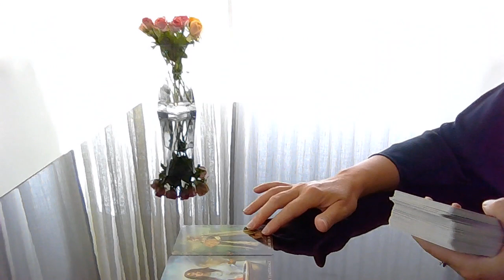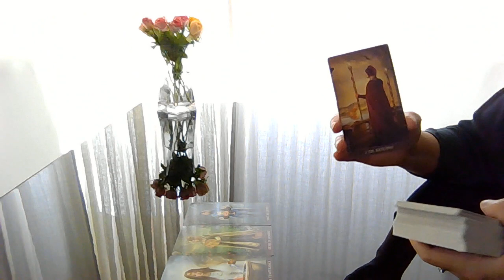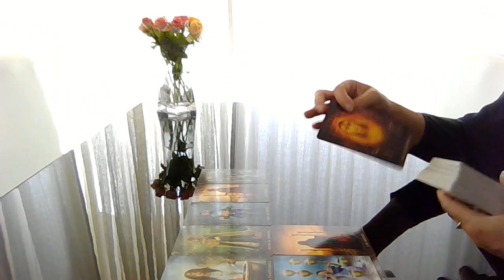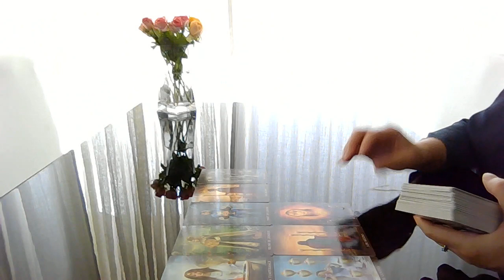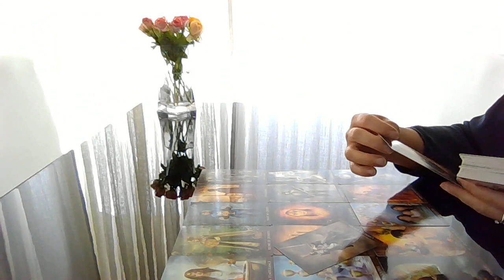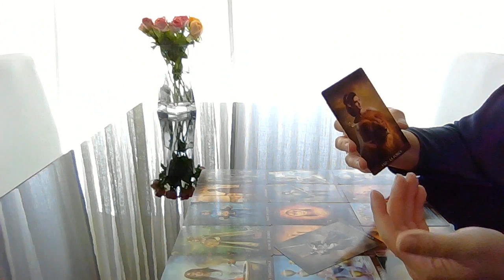Espérer ou oublier?!! Votre relation?!!! Tirage tarot.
Espérer ou oublier?!! Votre relation? Y aura t-il du futur?!! Quel sera le résultat? Voyons!! La réponse est à la fin! Soyez heureux, gardez l'espoir car Le destin vous appartient!